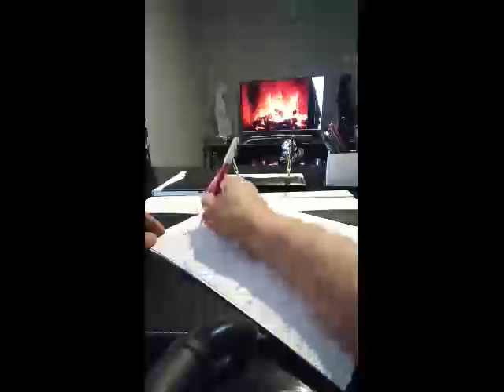Ercüment Hoca 0552 282 33 33 ücretsiz bakım OSMANİYE SUMBAS Bağlama Muskası